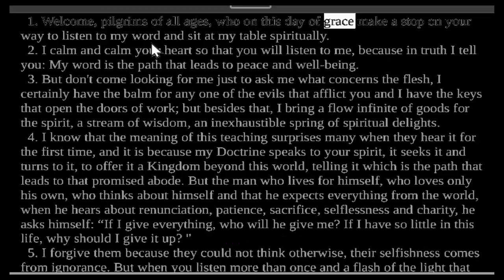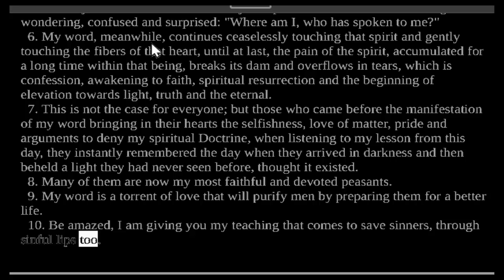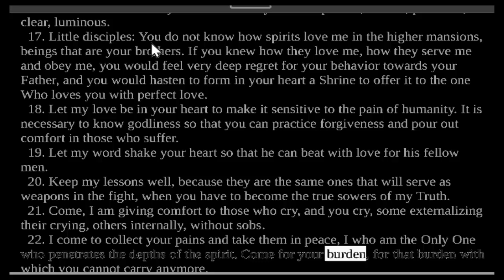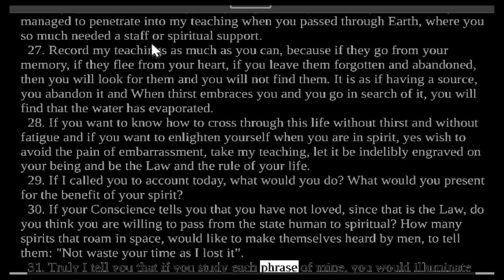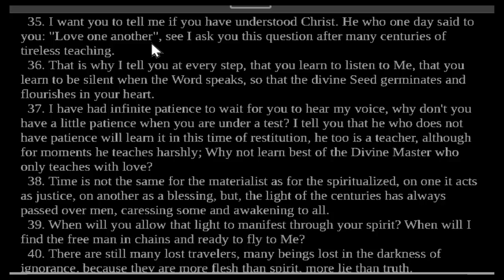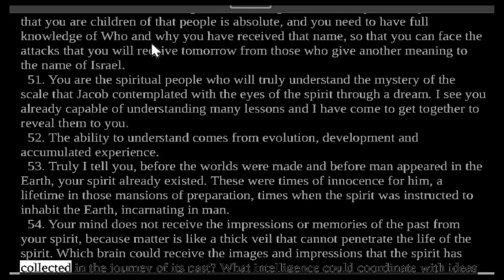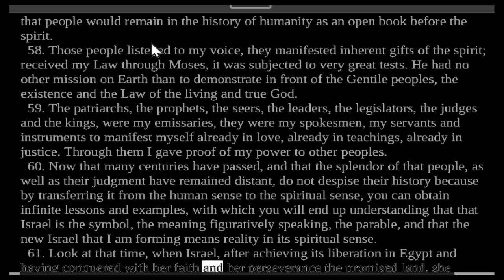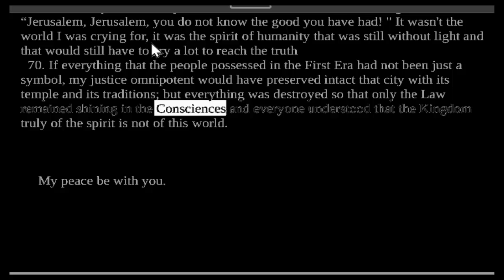Divine Teaching 274: Volume IX - Reflections and Guidance Read Along Third Testament Of The Bible